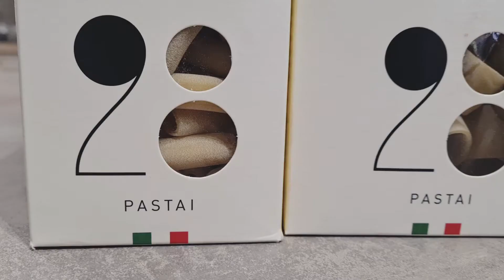28 Pastai, la prima pasta di Gragnano tracciata in blockchain.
28 Pastai è una pasta di Gragnano unica nel suo genere. Innanzitutto perché è la prima pasta di Gragnano certificata in blockchain, la prima al mondo che traccia ogni singolo pacco col report di essiccazione. Guarda il video e scopri i protagonisti. 👇